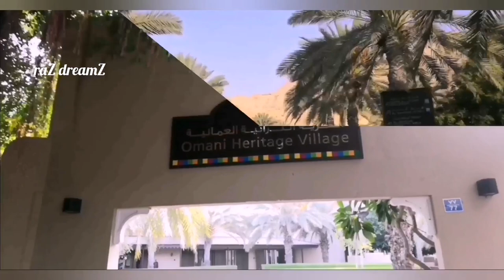Vintage Car Museum Muscat (മലയാളം)raZ dreamZ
Barr Al Jissah Shangri la
Car museum Muscat  Oman
Car details: Royal Daimler, BMW E 30 C si 1770,Dodge Charger,Bentley Val D 'Lsere 1988,Ford Custom made,Citronen 2 CV etc...